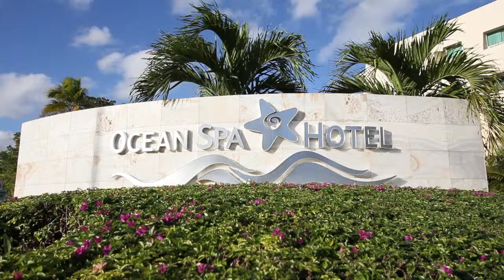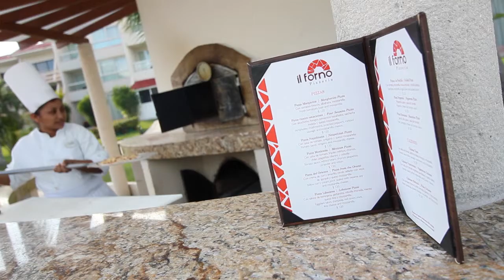Ocean Spa Hotel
Ocean Spa Hotel es un complejo todo incluido situado en la Zona Hotelera de Cancún. Cuenta con cinco restaurantes, alberca, deportes acuáticos no motorizados y playa.